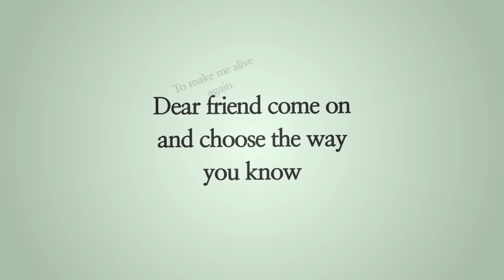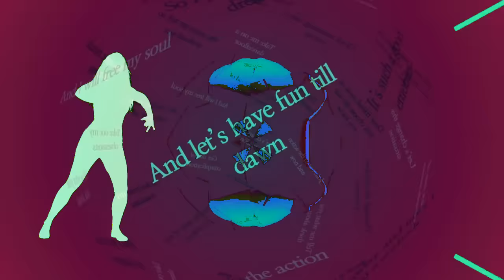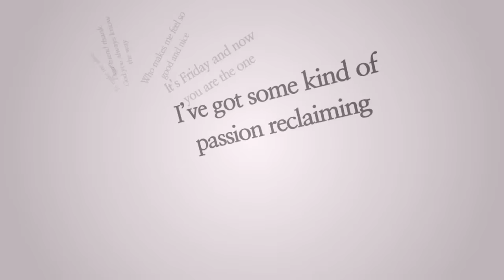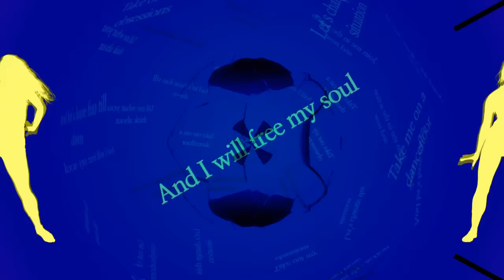Brian Noys feat.Federica - "Take Me On A Dancefloor" (Lyrics Video)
Artistic Production: Brian Noys
Produced, Mixed and Mastered by Brian Noys
P) 2013, Bliss Corporation